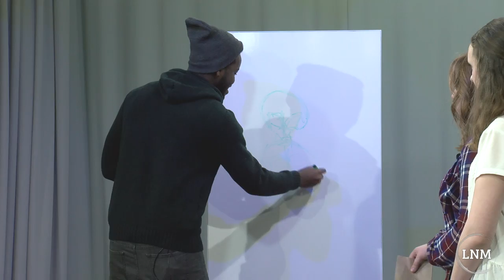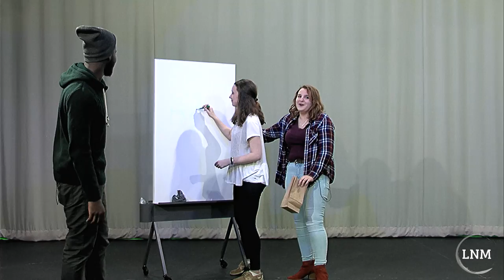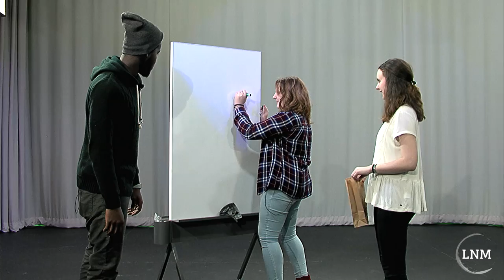Late Night Marywood, Ep. 3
Late Night Marywood with Rachael Eyler and Anne Zukowski aired on February 28, 2017 with special guests Emmanuel Adjei and radio personality Lisa Mazzarella. Tune into Late Night Marywood every Monday at 9 p.m.